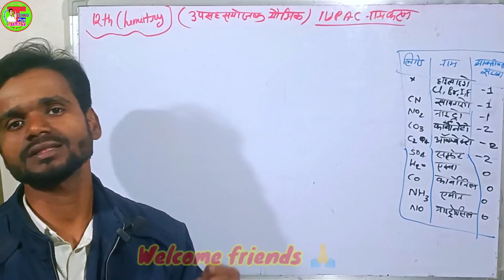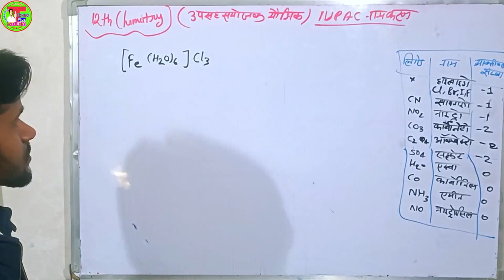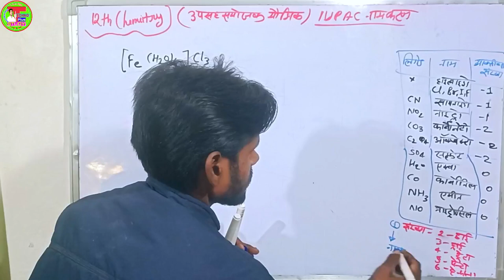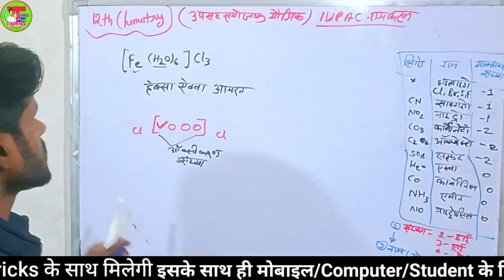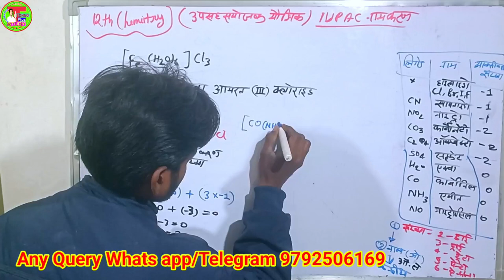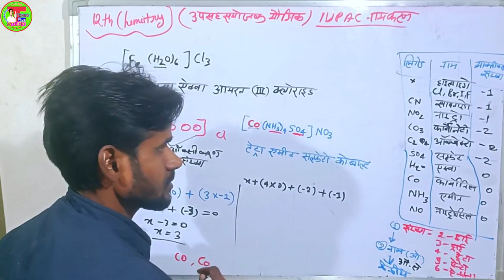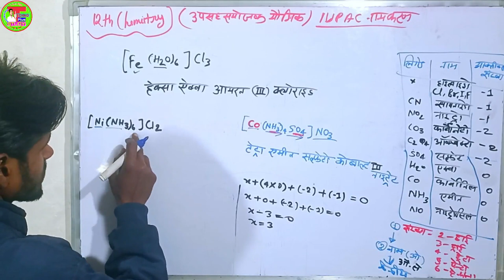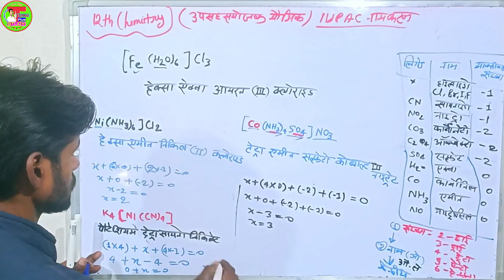उपसहसंयोजक IUPAC नामकरण एकदम आसान | Chemistry Most Important Topics | 4 अंक पक्का करे